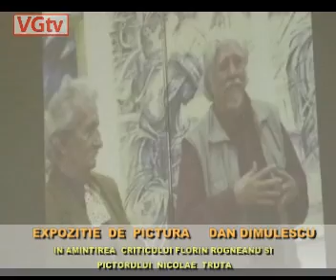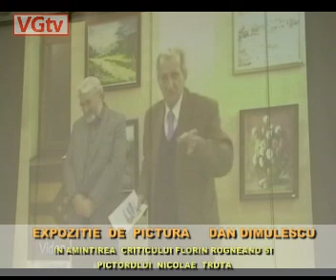DAN Dimulescu cu expozitie în memoria aristului craiovean Florin Rogneanu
Galeria Artis a Muzeului Județean Olt, din Slatina, a fost astazi gazda unei expoziții de pictură organizata de Muzeul Judetean Olt si Muzeul de Artă Craiova, expoziție care s-a dorit a fi un omagiu adus istoricului si criticului de arta craiovean Florin Rogneanu, la sfârșitul lunii trecute, pe 25 noiembrie 2013, precum si pictorului oltean, Nicolae Truță, decedat în urmă cu doi aani, la 16 august 2010. ,,  doi seniori ai spațiului cultural românesc care s-au strămutat mult prea timpuriu în Nisipurile eternitatii"" așa cum i-a caracterizat, diretcorul Muzeului .Județean, Laurențiu Guțică.
 La vernisajul pictorlui craiovean Dan Dimulescu, au participat, caracaleanul Viorel Vătămanu, președintele Asociației ,, Fiii și prietenii Caracalului", precum și Ovidiu Bărbulescu, din Craiova.
    ,,Raiul culorilor si al cuvantului este mai sarac fara aceste spirite aristocratice ale Craiovei si Slatinei, pe care, Marele Creator le-a chemat intr-un alt paradis... Florin Rogneanu si Nicolae Truta au fost alesi sa raspandeasca samanta frumosului intr-o lume dezordonata si impura. Dumnezeu i-a chemat pe rand pentru a propovadui perenitatea si frumusetea spiritului in marea catedrala a lumii.
    Din infinitul spatiului celest Florin Rogneanu si Nicolae Truta ne vor calauzi pasii spre un ultim vernisaj, pe care l-au dorit a fi pus sub semnul zidirilor statornice si al dorului de prieteni." a mai adăugat, Laurentiu Gutica, cu această ocazie.
Ce au mai spus ceilalți despre expoziția de pictură a artistului Craiovean, va invităm să urmăriți un material realizat pentru VGTv de Georgiana Leulescu Raicu, op. imag Viorel Raiicu,